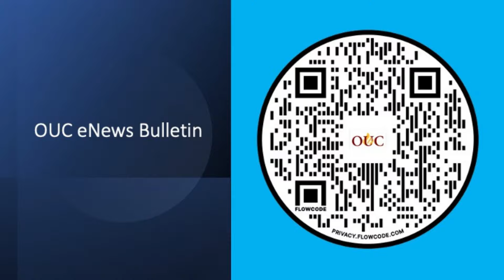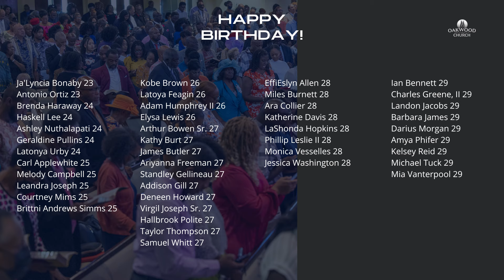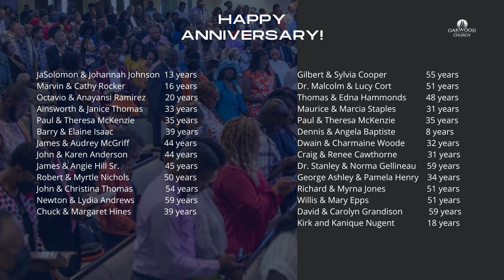This Week at the OUC June 28th Edition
This Week at the OUC June 29th Edition

Stay Up-to-Date with everything that is happening at the Oakwood University Church.

Oakwood University Church Worship Experience

$oucsda
Via Mail:
Oakwood University Church
5500 Adventist BLVD